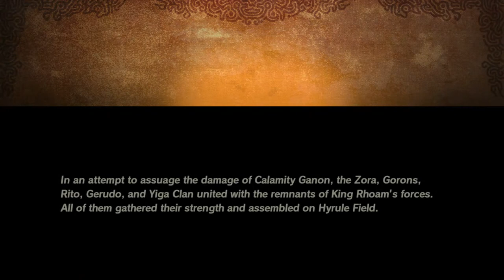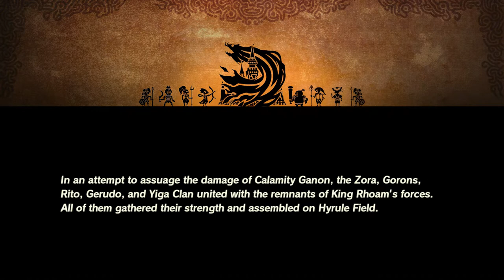Age of Calamity part 18